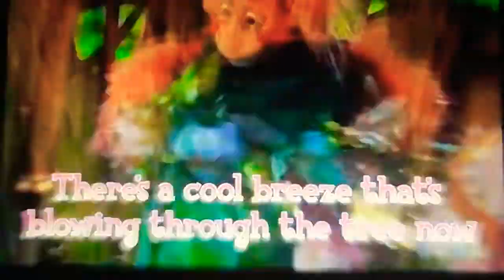It's A Big Big World [Song] Get Up And Get Going